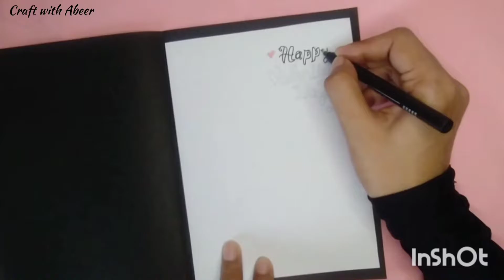card making handmade Ideas | Amazing card DIY | Subscribe If you like the video 🌺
Learn  amazing cardmaking tips and tricks in less than 10 minutes! Click SHOW MORE for supplies. ⬇⬇⬇ Happy crafting!

I will ONLY show you products from companies that I believe in and purchase from personally. Thank you for supporting me so that I can continue to bring you lots of fun crafting content!